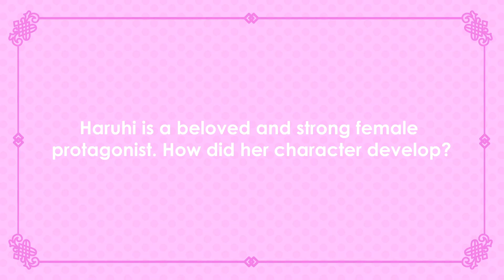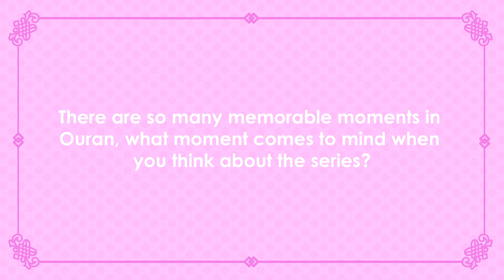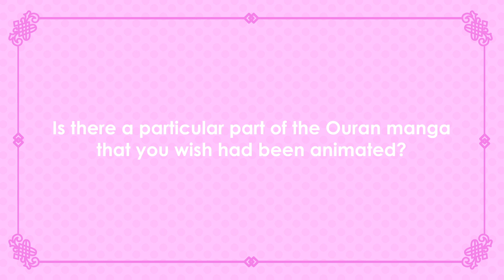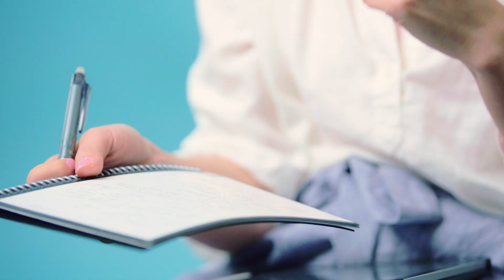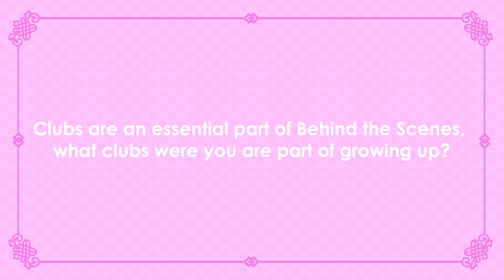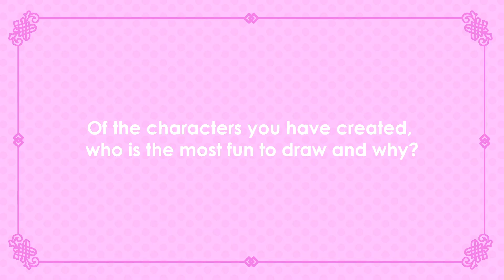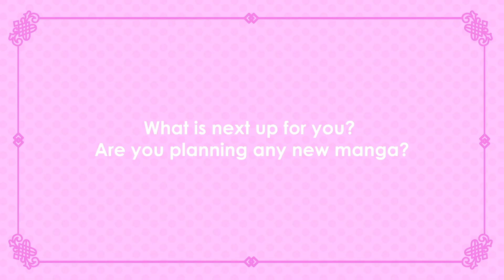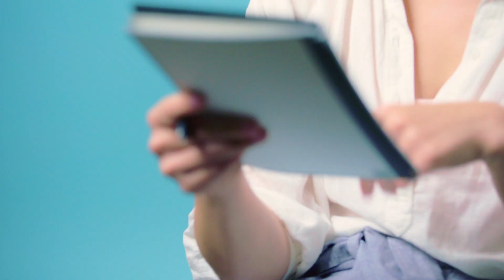Bisco Hatori Interview | Anime Expo 2019 | VIZ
We chatted with Ouran High School Host Club creator Bisco Hatori about shojo manga, crafts, and her favorite manga memories! 🌸

Learn more about Ouran High School Host Club and Bisco Hatori's series